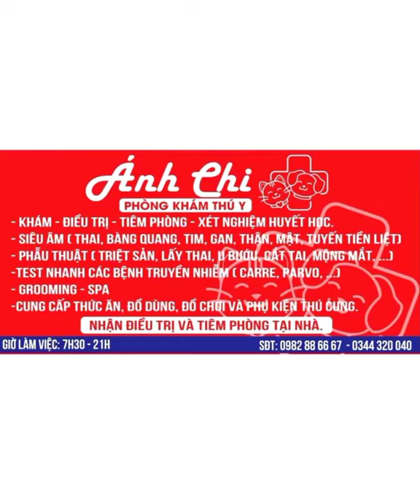cạo vôi răng vệ sinh răng miệng chó mèo có mùi hôi l Thú y Ánh Chi l Bs: Hữu Chí - 0982886667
CHĂM SÓC RĂNG MIỆNG CHO CÚN YÊU CỦA BẠN.🥰
-Thú cưng cũng giống như con người, thú nuôi cần được đánh răng thường xuyên để loại bỏ những mảng bám và vi khuẩn. Khi thú cưng của bạn ăn, các mảng bám tích tụ lại, dần dần vôi hóa cứng lại với tên gọi "cao răng" mà chúng ta thường nghe. Nếu mảng bám chỉ là những kẻ quấy nhiễu vớ vẩn, thì ngược lại cao răng lại chính là những kẻ tử thù đối với chúng. Cao răng không chỉ tàn phá nướu mà nó còn là môi trường để vi khuẩn phát triển tự do.
Nếu không chữa trị kịp thời, nướu có thể sẽ bị viêm, rút khỏi các chân răng và tạo ra các bóng túi, bạn đoán xem, nó giống như là một sân vận động cho vi khuẩn vui chơi vậy. Khi bệnh tiến triển, nướu sẽ bị chảy máu, va chạm thường xuyên vào chân răng và có thể khiến răng bị lỏng ra, khiến thú cưng của bạn sẽ cảm thấy đau buốt khi dùng bữa. Qua thời gian, vi khuẩn sẽ theo đường máu của vật cưng của bạn, đi đến gan và thận. Lúc đó thì, đau đớn, âm ỉ, và vâng, thật kinh tởm. Nhưng dù sao viễn cảnh đó cũng có thể được phòng ngừa.
NHỮNG DẤU HIỆU CẢNH BÁO
Không hề khó để phát hiện các vấn đề răng và nướu của vật cưng khi chúng có dấu hiệu phát triển. Các dấu hiệu này rất rõ ràng.
1. Hơi thở bốc mùi
2. Cảm giác đau xung quanh miệng
3. Chán ăn
4. Răng có màu vàng hoặc nâu
5. Chảy máu, viêm, và nướu bị rút về phía chân răng.
6. Lỏng răng hoặc rụng răng.
7. Cào miệng hoặc vào mặt liên tục
Khó khăn trong khi nhai.
PHÒNG KHÁM THÚ Y ÁNH CHI Q12
Đc: 111/21 đường song hành, P Trung Mỹ Tây, Q12( mặt tiền đường song hành, gần cây xăng quân đội)
+ Gian hàng Shopee của Phòng Khám Ánh Chi
Mua hàng qua Shopee, là giải pháp tốt nhất mùa dịch.
Giờ mở cửa: 7H:30 -  21H:00 Từ T2 – CN
DỊCH VỤ TẠI PHÒNG KHÁM ÁNH CHI
Khám – Điều trị, Tiêm phòng, xét nghiệm, Siêu Âm, Phẫu Thuật, Lưu Trú, Test nhanh các bệnh truyền nhiễm (Carre, Pravo, Ký sinh trùng máu), Cạo vôi răng và chăm sóc răng miệng, Grooming- Spa. Nhận điều trị và tiêm phòng tại nhà
Chuyên cung cấp thức ăn, dầu tắm, đồ dùng, đồ chơi và phụ kiện thú cưng các loại